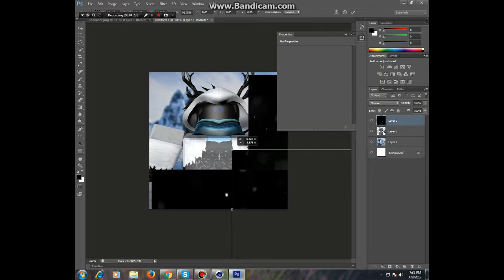ROBLOX GFX Speed Edit | My Profile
Hello everyone! I've made my GFX Profile !